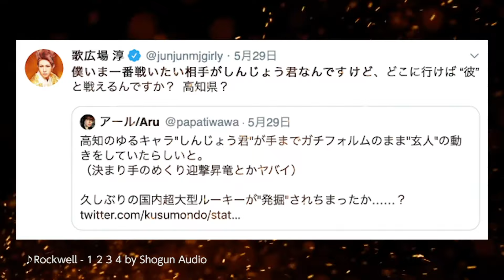【しんじょう君vs歌広場淳】激戦の結末やいかに！？【ストV】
ÒㅅÓ。)ﾉ歌広場さん今日はありがとー☆また対決しようね☆ね☆

撮影協力

一般社団法人 高知県eスポーツ協会